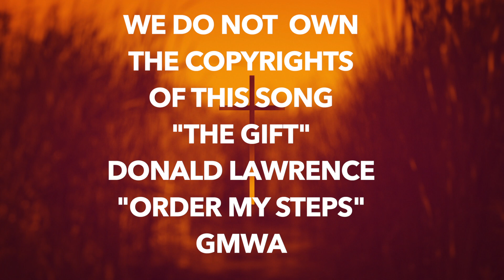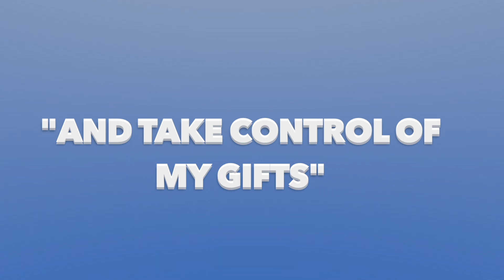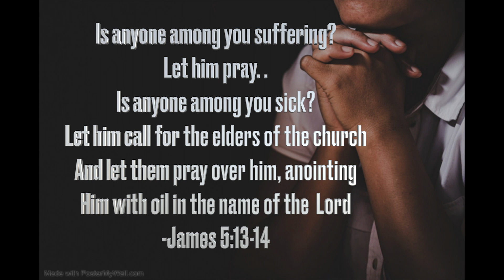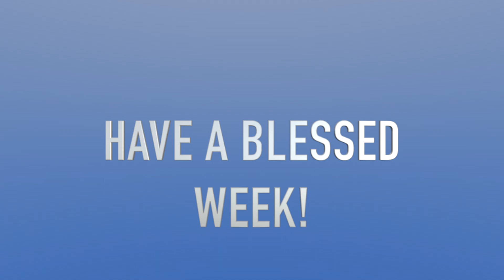ANNOUNCEMENTS for week of June 13, 2021